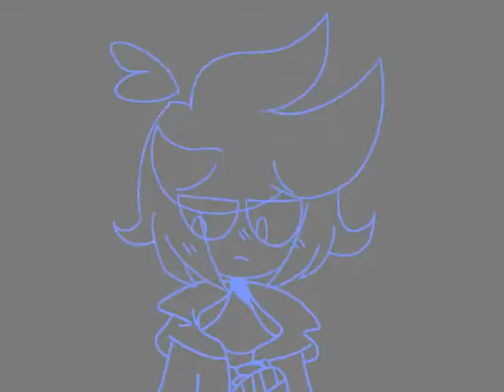Uproar |MEME| (For Dark Does Art)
Made this for you, cuz why not! :D

(Sorry for lag and st00f)

Music ain't mine
OC ain't mine, it belongs to Dark Does Art
Art is mine tho :D